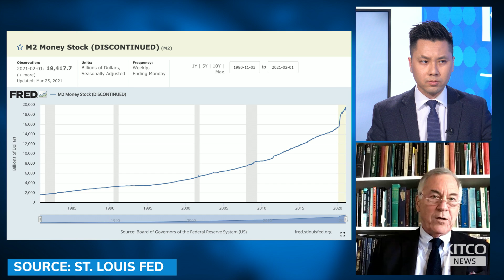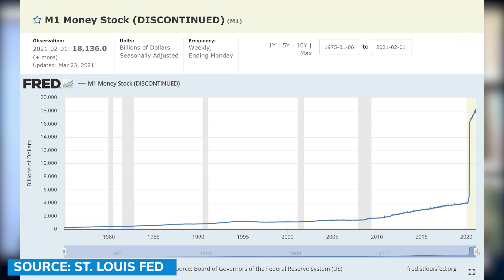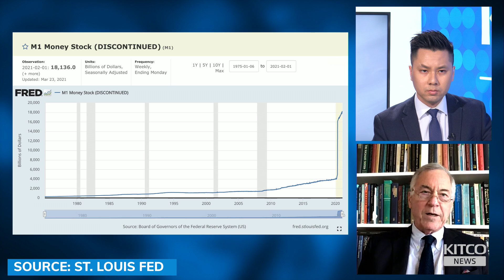Is the Fed hiding something? Why weekly money supply data just got discontinued – Steve Hanke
The Federal Reserve recently discontinued updating the M1 and M2 weekly money supply series and is instead updating the series monthly.

Steve Hanke, professor of Applied Economics of Johns Hopkins University, said that this change reflects a change in attitude from the world’s largest central bank on the importance of looking at money supply.

0:00 - Money supply data discontinued
7:09 - Change in monetary policy and priorities
10:21 - Inflation expectations
16:00 - Is CPI accurate?
18:05 - Modern Monetary Theory